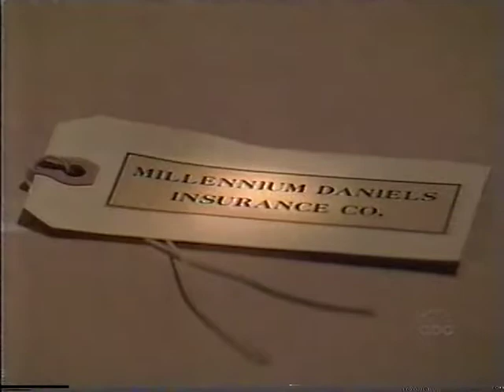Port Charles September 13th, 1999